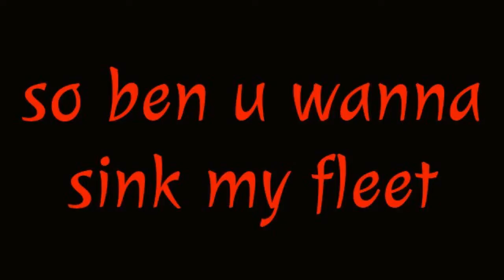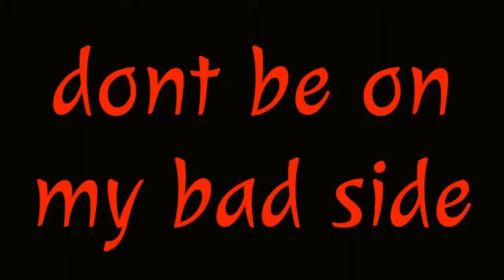battle pirates battle ship hit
ben hit my fleet so i needed to sink his base